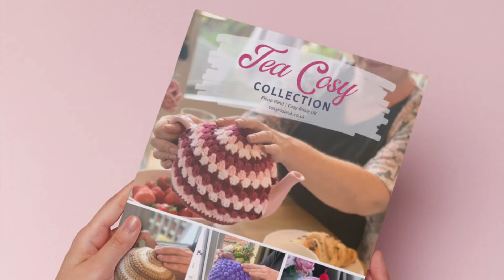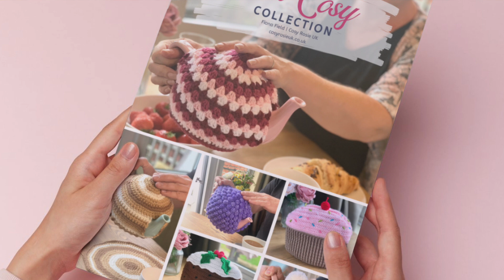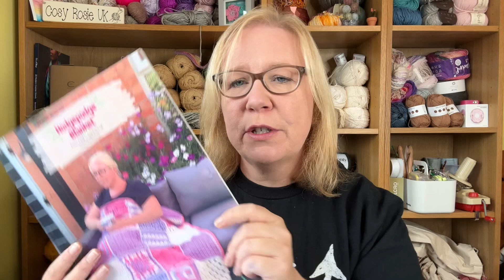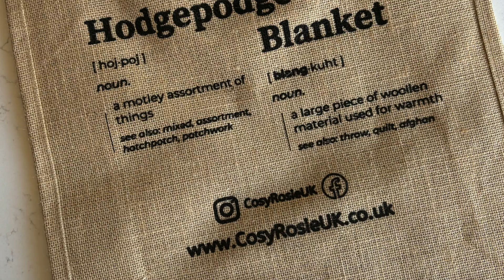GIVEAWAY! Win a pair of tickets to Knitting & Stitching Show 2024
Find out how to enter to win a pair of tickets for the Knitting & Stitching Show in Alexandra Palace in London PLUS get a first look at some of the products that will be available on my stand.

How to enter the Giveaway - Click the link and comment TERRY to be in with a chance to win*

to preorder my books publishing 10th October 2024
Take £2 of the usual price and access my show prices
Free delivery for any order for UK delivery with 2 or more products

Take £2 off the price of Knitting & Stitching Tickets** - using code COSYROSY

for all the details

**Save £2 on standard adult/concession admission tickets for The Knitting & Stitching Show London. To purchase tickets visit theknittingandstitchingshow.com. Not valid on Saturday 12th October, child, VIP, Two Day tickets or group tickets. £3.50 transaction fee applies per e-ticket order (for any number of e-tickets purchased). T&Cs apply. Expires 6th October 2024.